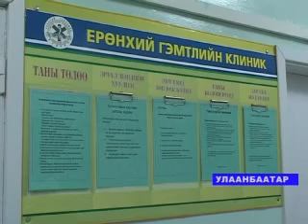MIN ZDAROW RUS